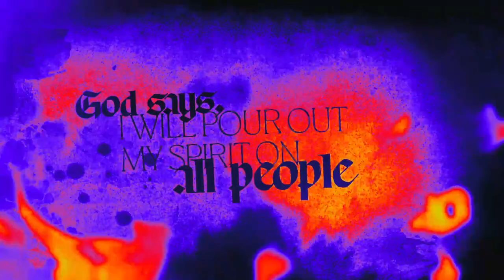Acts-The Church on Fire [Spirit-Led]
Pastor Bobby Chambers (associate pastor) shares a timely message about the importance of followers of Christ being led by the Holy Spirit, much like the early believers did.